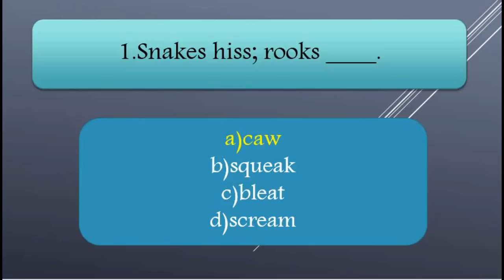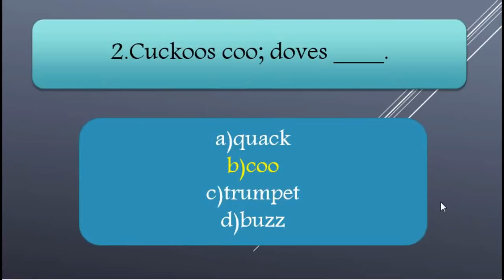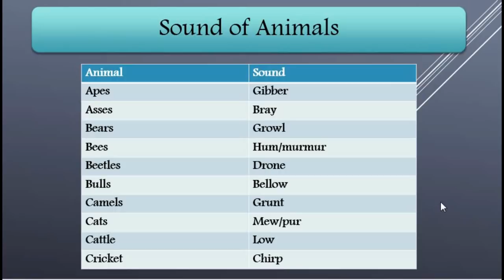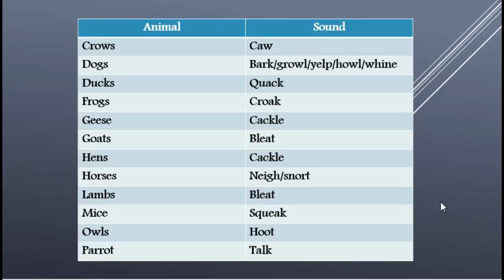BASIC ENGLISH CLASS FOR ALL COMPETITIVE EXAMS Part 9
BASIC ENGLISH CLASS FOR ALL COMPETITIVE EXAMS Part 9 SOUND OF ANIMALS